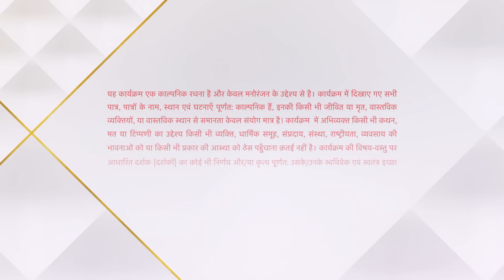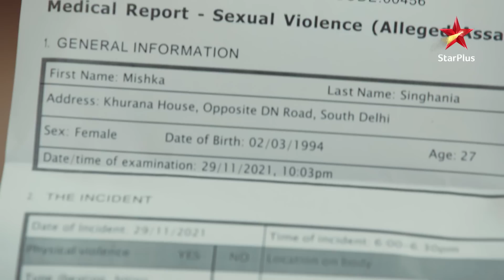Yeh Hai Chahatein | Venky gets Mishka's original report!